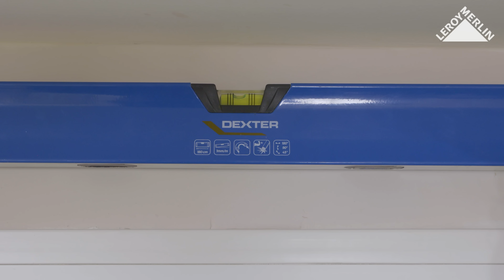Cómo instalar cortinas aislantes | LEROY MERLIN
!No dejes que se escape el calor! Las ventanas son el lugar por donde suele entrar el frío con facilidad debido al poco aislamiento. Os contamos cómo instalar cortinas aislantes para que este invierno si casa esté siempre caliente y puedas ahorrar en calefacción ¡Hazlo tú mismo! Con Leroy Merlin.